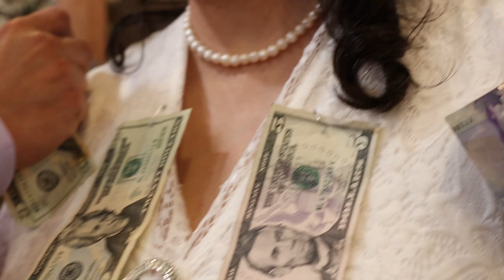baymac wedding 2023